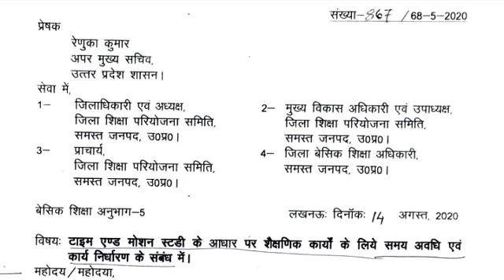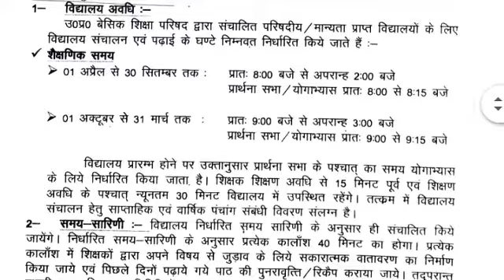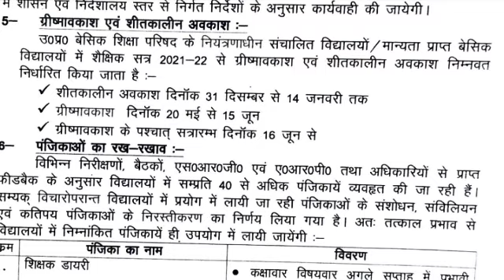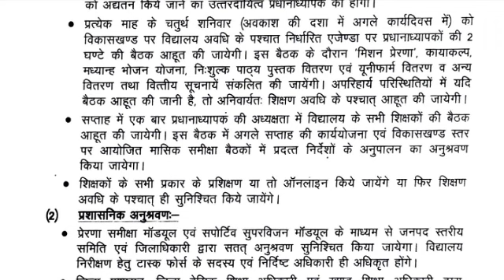प्राथमिक विद्यालयों की समय सारणी में परिवर्तन देखें अपर मुख्य सचिव उत्तर प्रदेश शासन का आदेश